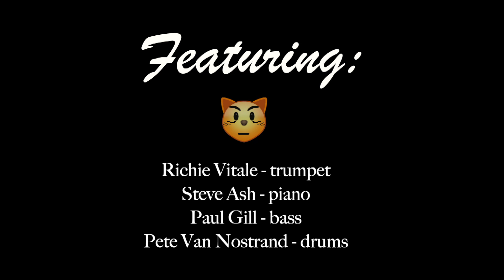The Richie Vitale Quartet performs "Quartally Yours"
Recording on Aug 10, 2021 at Trading 8s Studio in Paramus, NJ
Featuring: Richie Vitale - trumpet
Steve Ash - piano
Paul Gill - bass
Pete Van Nostrand - drums
(Unfortunately, we had some technical difficulties and the visual of the drums was lost.)